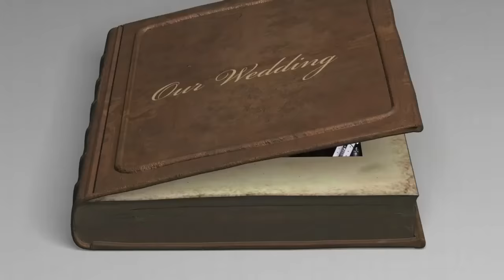R9 LIVE dalla BODEGUITA di Alba Adriatica venerdì 13 maggio 2016